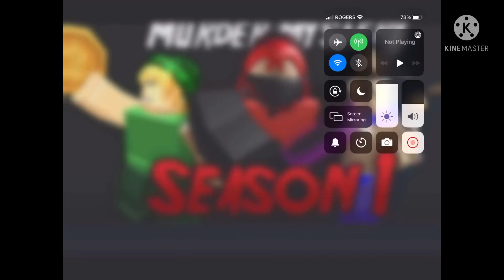Why me and my brother created a youtube channel(Enjoy)😄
Plese sub subscribe with all postnotifacaions on so you will know when ever me and my brother upload new videos😃😃😃(Thank you so much for 10 subs and plz get us to 20 subs this year)